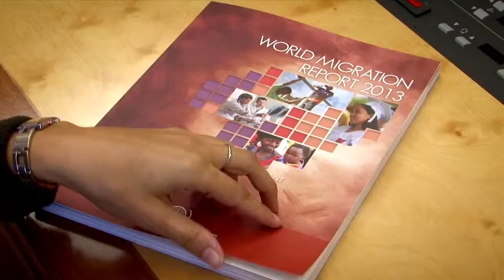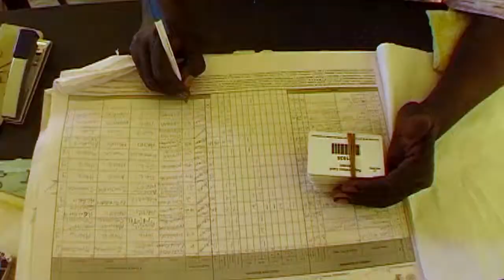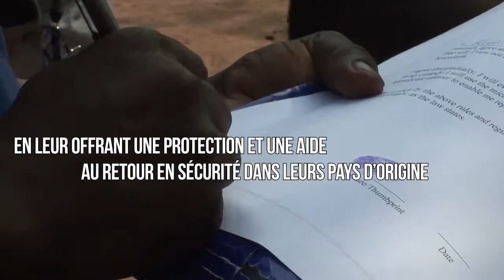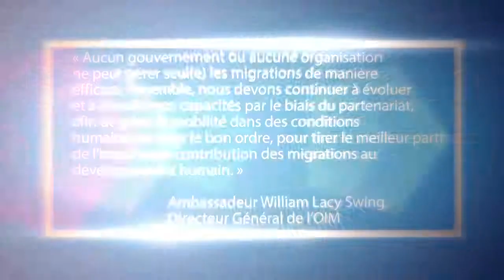IOM: Providing Humane Responses to the Challenges of the 21st Century (French)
Created in 1951 to resettle persons displaced by World War II, IOM today is active all over the world. With 156 Member States, more than 7,800 staff members working on more than 2,300 projects in 470 field locations worldwide, IOM has changed the lives of millions of people worldwide. A collaborative organization of professionals, IOM is committed to promoting humane and orderly migration for the benefit of all.